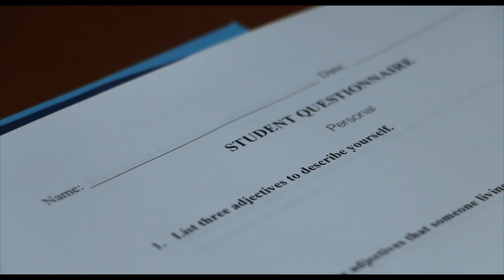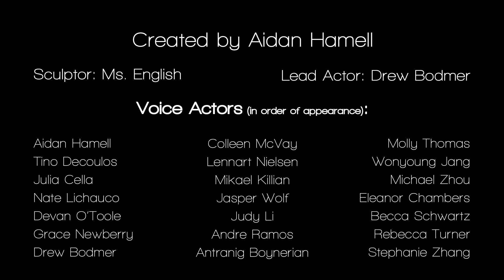"3 Adjectives" Chapman Video Essay (Fall 2017)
The Chapman video essay supplement, part of my application for the Fall 2017 semester. Accepted to the Film Production program at Dodge college.

Thanks to:

Ms. English, Drew Bodmer, Tino Decoulos, Julia Cella, Nate Lichauco, Devan O'Toole, Gracie Newberry, Colleen McVay, Lennart Nielsen, Mikael Killian, Jasper Wolf, Judy Li, Andre Ramos, Antranig Boynerian, Molly Thomas, Wonyoung Jang, Michael Zhou, Eleanor Chambers, Becca Schwartz, Rebecca Turner, and Stephanie Zhang.